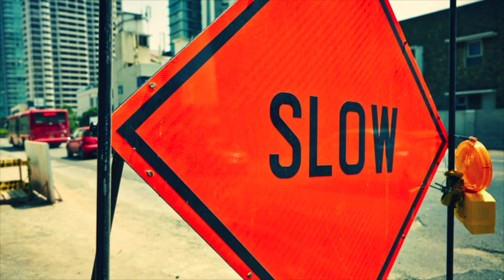Safety Tip:Roadside Worker Safety | Vivid Learning Systems